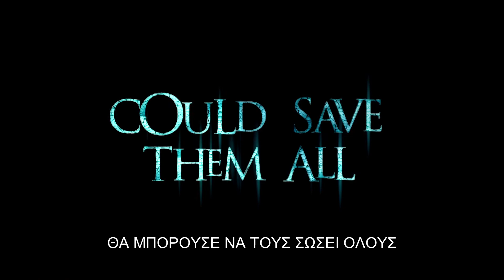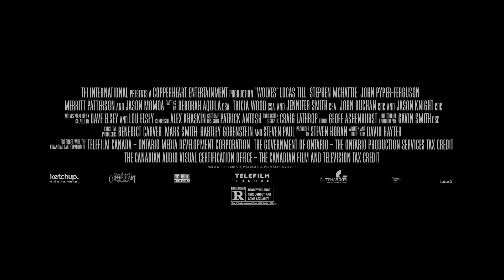Λύκοι Ανάμεσα Μας (Wolves) - Trailer (Greek subs)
Λύκοι Ανάμεσά Μας
Wolves

Σκηνοθεσία: Ντέιβιντ Χέιτερ
Πρωταγωνιστούν:  Λούκας Τιλ, Στίβεν Μακχέιτι, Τζέισον Μόμοα

Από τον σεναριογράφο των Χ-ΜΕΝ και των WATCHMEN, έρχεται ένα περιπετειώδες θρίλερ που θα ενθουσιάσει τους φίλους τους είδους. Μια ιστορία ενηλικίωσης ενός αγοριού ο οποίος θα αναγκαστεί να ξεκινήσει μια αέναη περιπλάνηση μετά από τον βίαιο θάνατο των γονιών του. Θα νιώθει μόνος του και αποπροσανατολισμένος μέχρι που θα γνωρίσει τυχαία τον παρανοϊκό Wild Joe o οποίος θα του δείξει τον δρόμο για την απαγορευμένη πόλη όπου θα βρει τις ρίζες του παρελθόντος του και την αλήθεια στα ερωτήματά του. Tώρα όμως που οι χειρότεροι φόβοι του πήραν μορφή, ποιος θα είναι ο κυνηγός και ποιος ο κυνηγημένος;